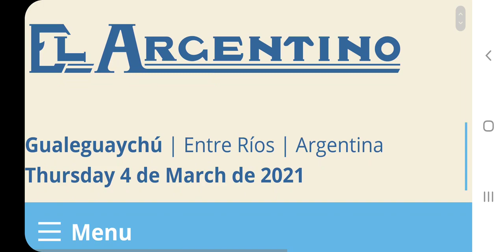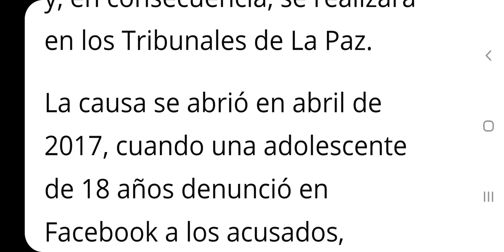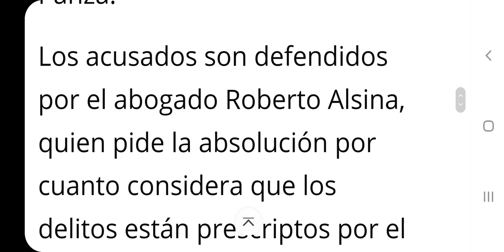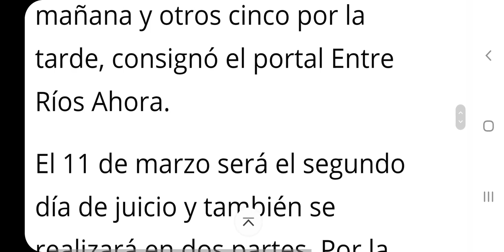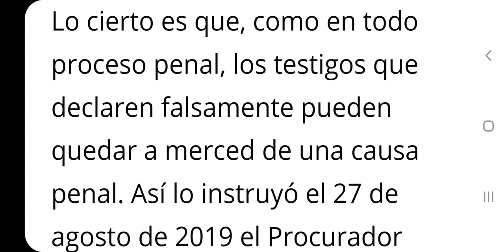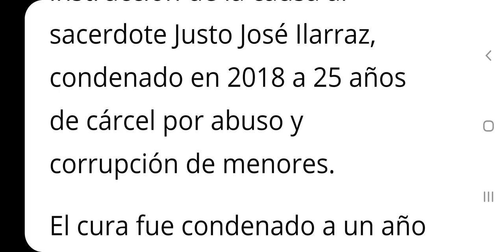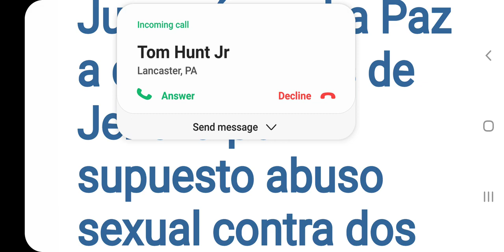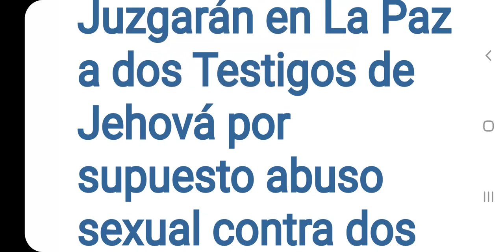TESTIGOS de JEHOVÁ en La Paz, ARGENTINA serán JUZGADOS por supuesto ABUSO SEXUAL contra dos menores.